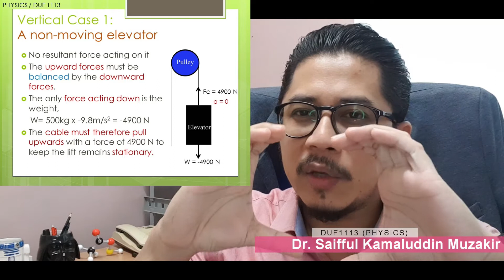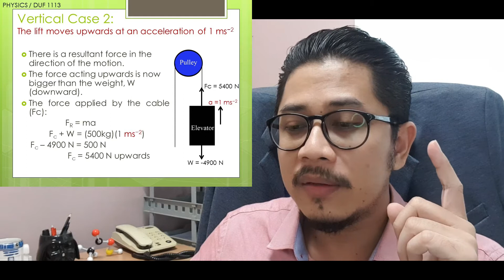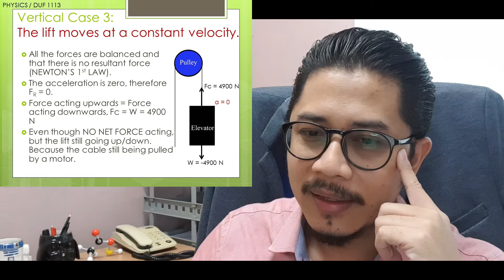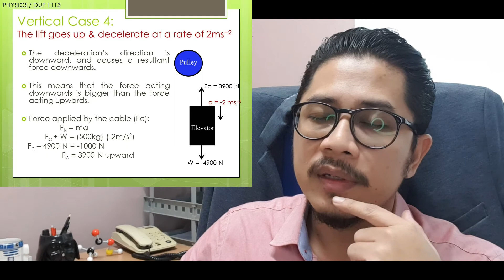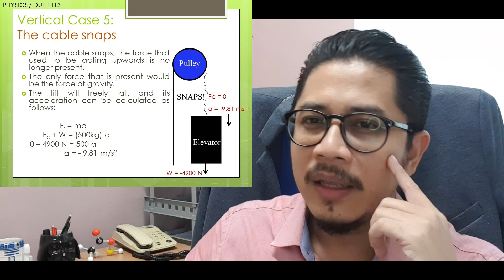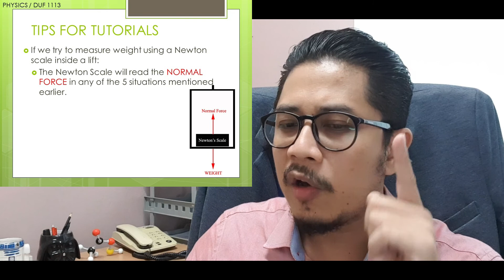Video 17: 3.3 Hukum Newton Ke Tiga, 3.4 Daya Geseran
Kuliah disampaikan oleh Dr. Saifful Kamaluddin bin Muzakir, Pensyarah Kanan, Fakulti Sains dan Teknologi Industri, Universiti Malaysia Pahang.